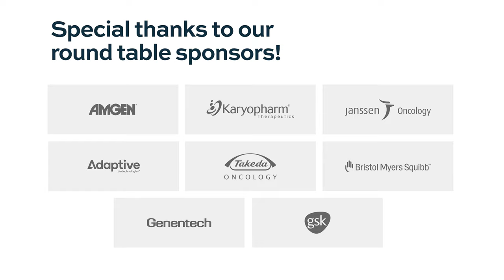American Society of Hematology Studies | MCRT Webcast January 22, 2022